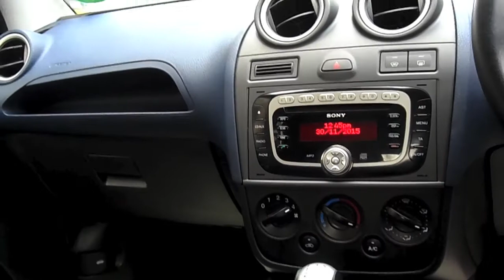Ford Fiesta ST 2.0 2008 - Richtoy - HD